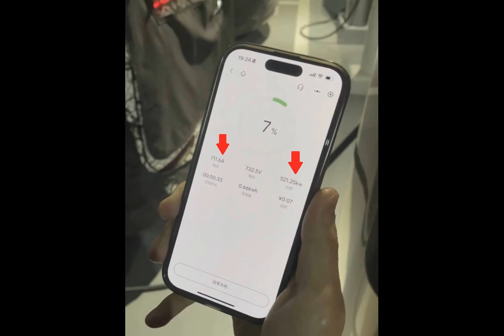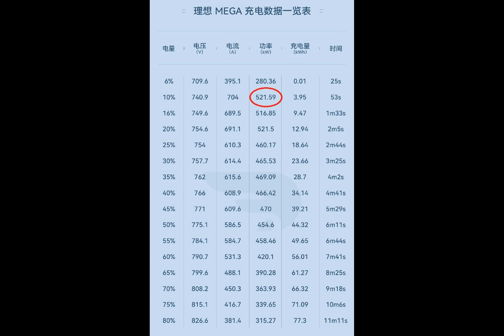Li Mega shatters charging records with CATL’s 5C battery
Li Auto's upcoming Li Mega MPV has already made waves with its impressive charging capabilities. The vehicle achieved a staggering peak charging rate of 552 kW, surpassing the previous record holder, Xpeng G9, which had a maximum charging speed of 445 kW. Even as the battery reached 80% capacity, the Li Mega MPV could still charge at an impressive rate of 315 kW.

Thanks to this remarkable charging speed, the Li Mega MPV can go from 10% to 80% battery capacity in just 10 minutes. In fact, it only takes 11 minutes and 2 seconds to charge from 6% to 80%, absorbing a substantial 77.3 kWh of energy during that time.

The Li Mega MPV owes its exceptional performance to CATL's Qilin battery, which boasts a 5C charge rate. The